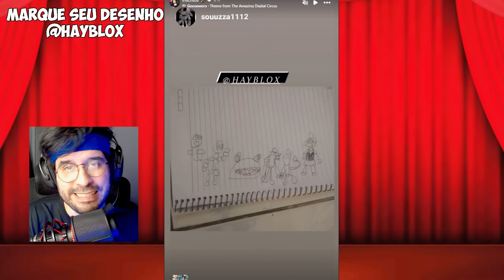ENCONTRO O FILHO MONSTRO DO SYRINGEON E ATACO ELE!! GARTEN OF BANBAN 7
ENCONTRO O FILHO DO SYRINGEON E ATACO ELE!! GARTEN OF BANBAN 7

O FILHO DO SYRINGEON APARECEU EM GARTEN OF BANBAN 7, CONSEGUIMOS A AJUDA DO SYRINGEON PARA LUTAR CONTRA O DADADOO, MAS SYRINGEON DISSE QUE PRECISAMOS DE AJUDA! E O FILHO DO SYRINGEON É A NOSS UNICA ESPERANÇA PRA MATAR O DADADOO, ENTRAMOS EM UM ESGOTO SOMBRIO ATRAS DELE! E AGORA O FILHO DO SYRINGEON PEGOU O SYRINGEON E COM A AJUDA DA QUEEN BOUNCELIA VAMOS ENFRENTAR O FILHO GIGANTE DO SYRINGEON, O QUE SERA QUE VAI ACONTECER?